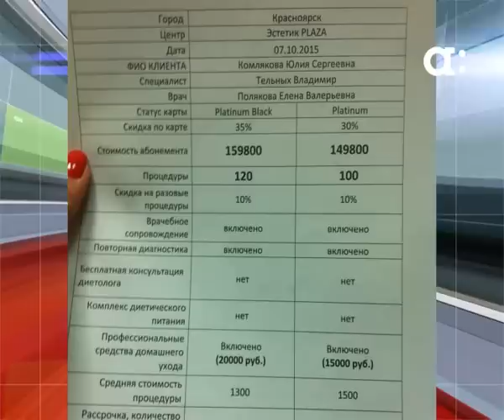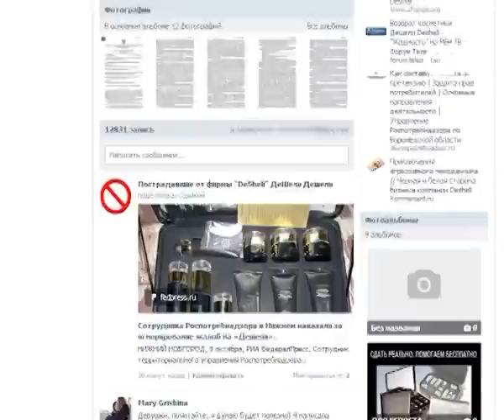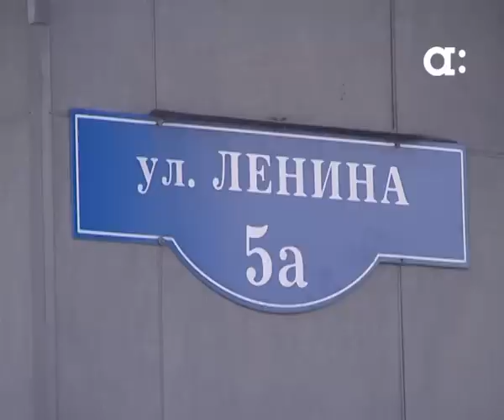Косметический обман. Новости Афонтово. 09.10.15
Мошенники работают под видом косметического  салона, уверены красноярцы. Представительницы прекрасного пола жалуются, что им не только не удалось подчеркнуть свою красоту с помощью дорогостоящих услуг, так они еще и в долговую яму угодили. Юлия Комлякова посетила разрекламированные процедуры. Что прячется под красивыми вывесками в истории моей коллеги.